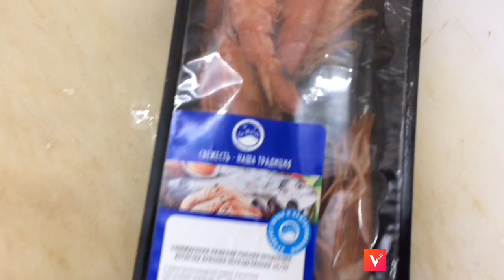Один из рабочих дней начинающего блогера, блогер хаёти